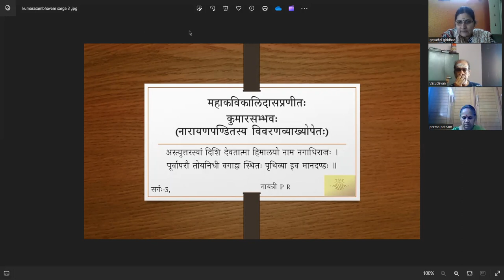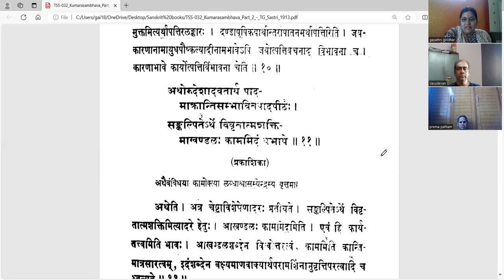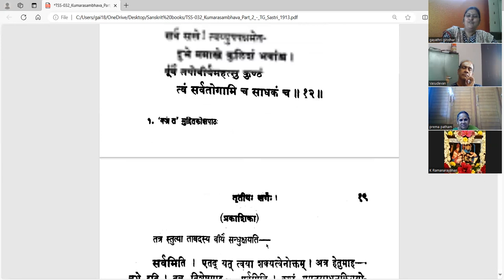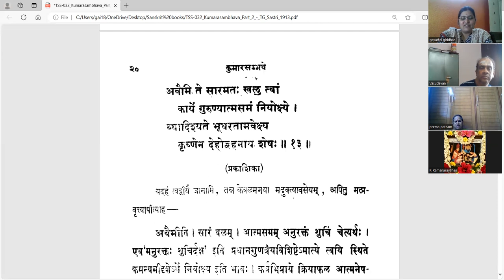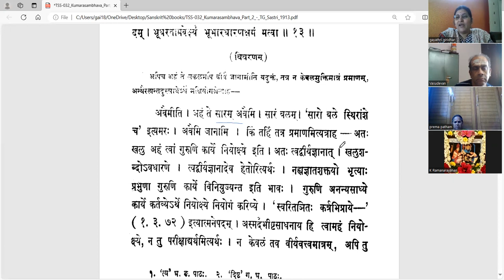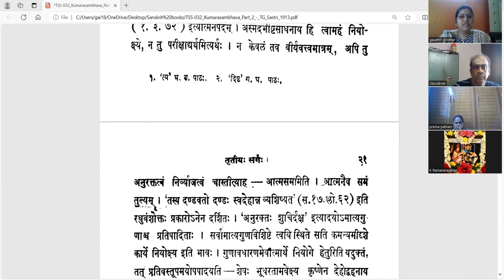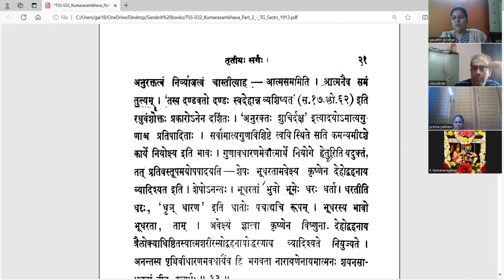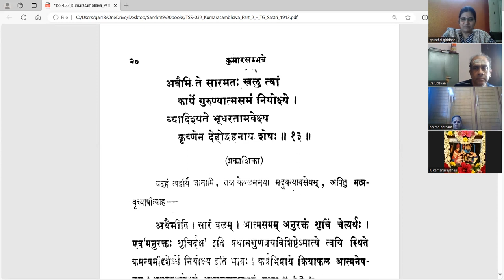कुमारसम्भवे तृतीयसर्गे - वर्गः ६ (सव्याख्यानम्)(Tamil)